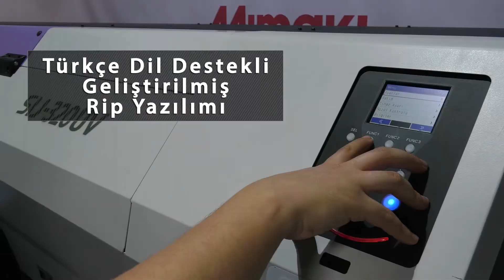Mimaki SIJ 320UV